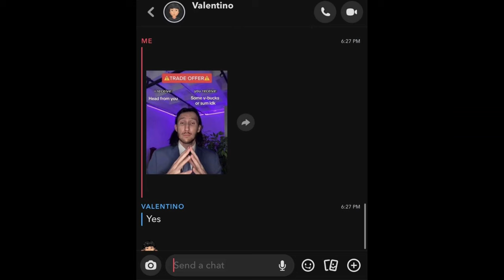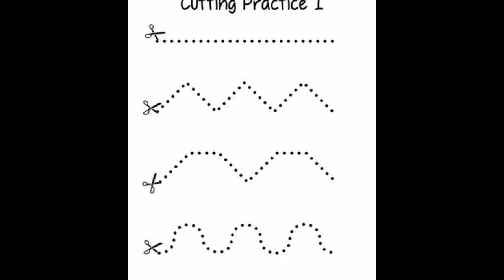Is Sukuna COOKED? | JJK Chapter Review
This is my first video in a while and I hope you enjoy it. It's mainly reviewing JJK chapter 257 with my added comments, jokes, and thoughts. I do really hope you like it because it took me a whileeeee to edit😭🙏

Also lmk if you guys want me to review or comment on anything else, things like other animes, shows, movies, etc.

Edited by: Me, Valentino

Timestamps:
0:00 Edit
0:30 Intro
0:47 Manga Review
6:48 Outro

Credits:
-Jujustu Kaisen Manga - Chapters 256, 257, 258, 261, and 262.
-Green Screen Dragon by CreatorSet.com used.
-Danny Devito Crying meme song - My Way(Frank Sinatra)
-Terraria Music - Overworld Day (Re-Logic)
-LOCK IN meme - Anime: Parasyte: The Maxim | Song: Tenseoh (Heartburn)
-Duck Crying meme - My Dog Chocolo | Song: As the World Caves In (Matt Maltese)
-Sad Hamster Song - Woe Is Me! (Richard Myhill)
-Scary Yuji Outro Song - Me and the Devil (Soap&Skin)